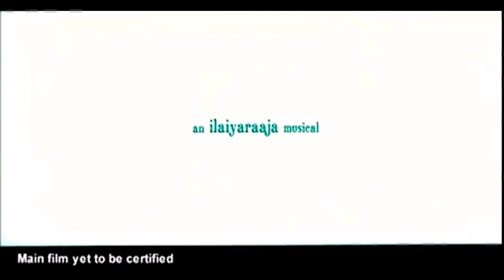Neethaane En Ponvasantham Teaser Ayngaran HD Quality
Directed by Gautham Menon
Produced by Reshma Ghatala
Venkat Somasundaram
Elred Kumar
Jayaram
Written by Gautham Menon
Starring Jiiva
Samantha